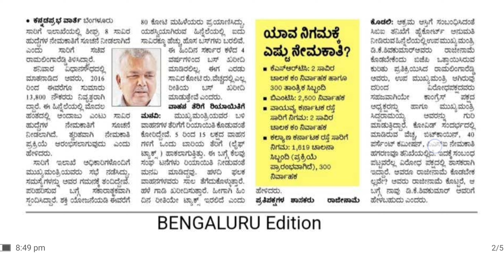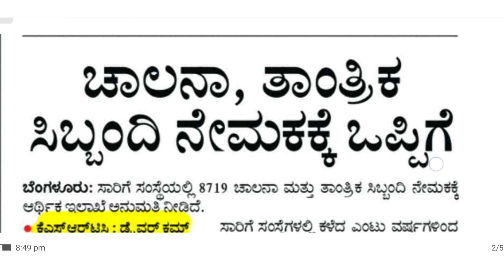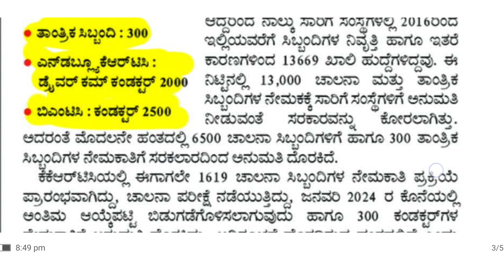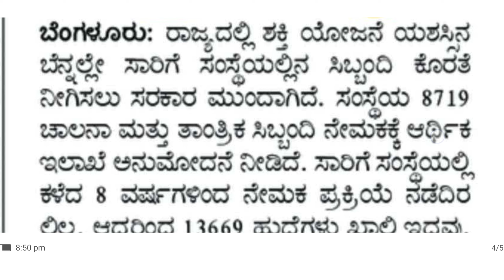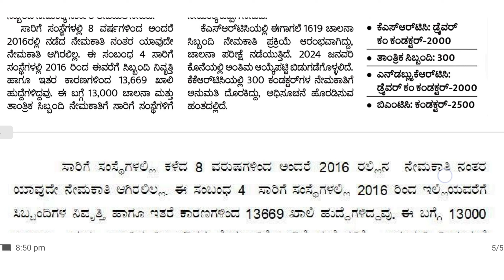KSRTC, BMTC & KKRTC ಯಲ್ಲಿ ಖಾಲಿ ಇರುವ Driver, Conductor & Technician 8,719 ಹುದ್ದೆಗಳ ಭರ್ತಿ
Upcoming Notification

1. ಶೀಘ್ರದಲ್ಲಿ ಸಾರಿಗೆ ಇಲಾಖೆಯಲ್ಲಿ ಬೃಹತ್ ನೇಮಕಾತಿ.

2. ರಾಜ್ಯ ರಸ್ತೆ ಸಾರಿಗೆ ಸಂಸ್ಥೆಯ ನಾಲ್ಕೂ ನಿಗಮಗಳಾದ KSRTC, BMTC & KKRTC ಯಲ್ಲಿ ಖಾಲಿ ಇರುವ Driver, Conductor & Technician 8,719 ಹುದ್ದೆಗಳ ಭರ್ತಿ ಮಾಡಿಕೊಳ್ಳಲು ಸರಕಾರದ ಅನುಮೋದನೆ ದೊರೆತಿದೆ.